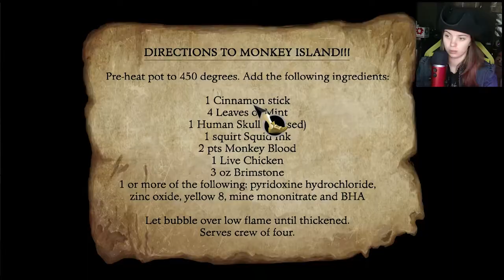🐒 TOOTHROT 🐒 Secret of Monkey Island [7] Pirate Tea Party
Part two and we are off to Monkey Island. Lets rescue the Governor! Yaaarrr!
But how will we find such an island? Ahh yes, we must have soup! that'll help

Being a traveling bartender, we free Otis from jail. After that, we put our credit to good use and buy ourselves a ship from the wonderful Stan and his previously owned vessels.
It's no the greatest ship in the world, as it doesnt have any extras like an anti-locking anchor, or and elevator made with wood from burgundy wine casks, or porthole defogger, or many, many, many, many other extras. But it's a ship nevertheless.

About the game:
Back by popular demand, The Secret of Monkey Island™: Special Edition faithfully re-imagines the internationally-acclaimed classic game (originally released in 1990) for original and new audiences alike. The development team at LucasArts is bringing the game into the modern era with an all new re-imagined contemporary art style, a re-mastered musical score, full voiceover, and an in-depth hint system to help players through the game’s side-splitting puzzles. Purists will also delight in the ability to seamlessly switch between the updated hand-drawn re-imagining and the original classic version.
The game's twisty plot leads our naive hero on a hilarious, swash-buckling search for the fabled secret of Monkey Island. Tales of pirate wealth lure him to the port of Mêlée with high hopes, no money, and insatiable curiosity. If clever enough, he will win the confidence of Mêlée's pirates and find himself blown by the winds of fate toward the terrifying and legendary Monkey Island -- an adventure that would chill the bones of even the most bloodthirsty buccaneer.